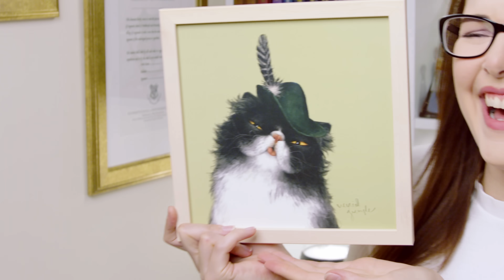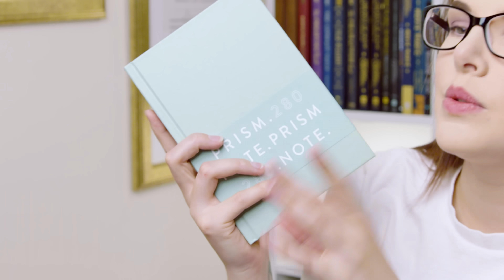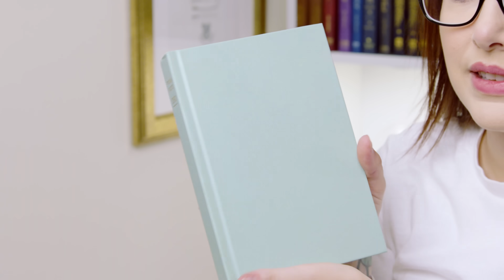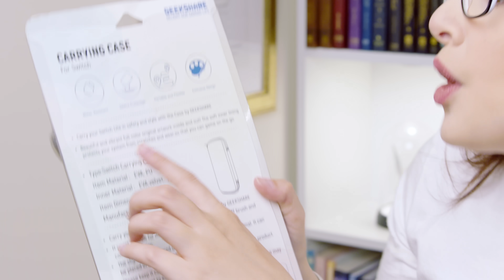I SPENT £500 ON YESSTYLE... here's what I bought!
⁂ Chapters:
00:00 Outtakes
00:04 Intro
01:17 it's hot
01:44 Cat art frame
02:43 Desk mat
03:24 Pastel crop top
04:07 Constellation pen pack
05:17 Headbands
06:01 Kitchen pot lid stand
06:48 Nintendo Switch case
07:52 Another headband
08:10 Bunny ear hat
08:56 Celestial tee
09:48 Washi Tape
11:14 Retractable pens
12:00 iPhone 12 Cat phone case
12:31 Glass tea infuser cup
13:32 Lipstick
15:33 Vase
16:22 Notebook
17:23 Brush pen
19:01 Sad animal
21:08 Ornamental Milk Carton
21:53 Nintendo Switch carrying case
23:26 AirPods case
23:54 Scrunchies
24:18 Foldable Key Knife
25:03 Pastel Jumper
26:09 Cable organisers
27:01 Crash Bandicoot mug
27:49 Milk bath salts
29:10 Bubble cube candle
30:30 Facial massager
31:17 Outro